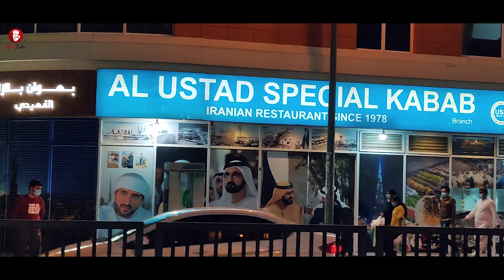The Ultimate Dubai Food Tour!! | Real Zaika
Dubai Food is incredibly delicious! We visited Dubai in the UAE to try some traditional Food. These are  definitely one of the must try foods in Dubai! If you're thinking of traveling to Dubai for a food trip, you can't go wrong, there is so much delicious Emirati cuisine and amazing street food to try! I must admit, most of the food is in Dubai restaurants that are clean and quiet, but that is part of the charm of Dubai.

Best south indian dosa in suratSai Dosa Surat | most famous & Best Dosawala in surat | Real Zaika

Best Recipe For Eid ul Adha 2020 Eid Ul Azha Special Recipes By Real Zaika eid ul adha

**Social Media**